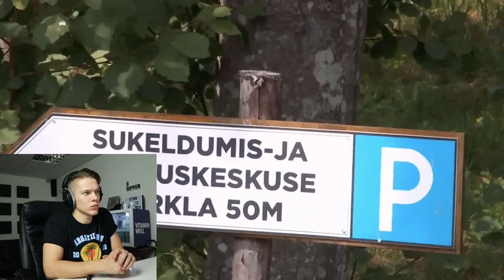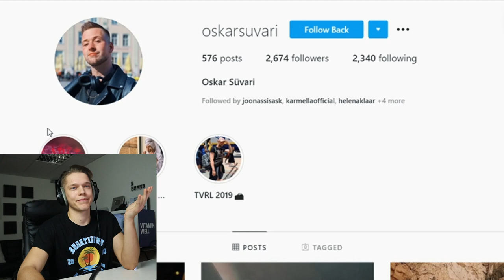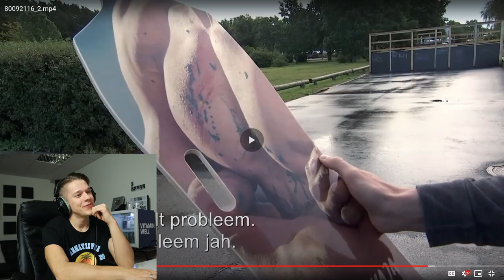RANNAMAJA (part 8) SEASON 2 FINALE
rannamaja kolmapäeviti kell 20.00 TV3s

kui sa ei jaksa tele-eetrit oodata, siis rannamaja 2. hooaeg saad ette näha siin

intro reklaam:
filmitud & mont: georg tulver
modellid: seidi voogre, toomas talen, ranno tasane, marit nõmme, iris murumets, greta korju
mua: greta korju
stilist: gita siimpoeg
bts: shurik zubra
suured tänud ka: kerth aun, kevin piperal, tarmo riivo tsernjavski, mart jõesaar, ranel tasane, mari-liis toome, siim silver salumaa, alicia tsingisser, vitamin well